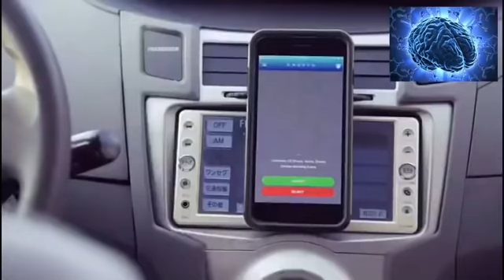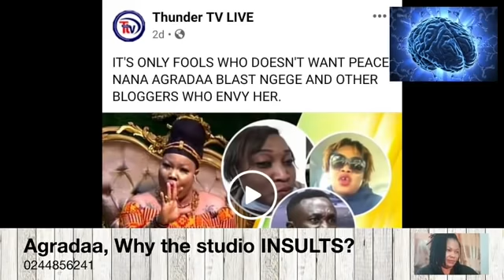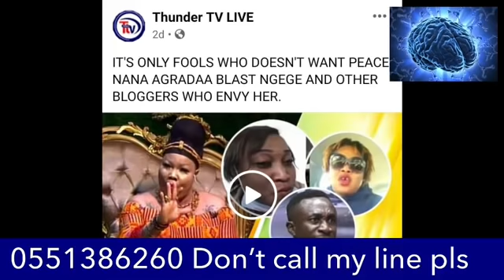AGRADAA OR ADAGRAA, DON'T TRY CSF... THANKX FOR YOUR COOPERATION 😊😉❤️